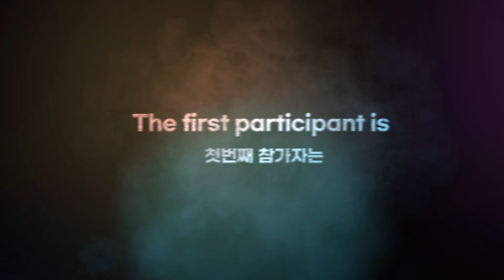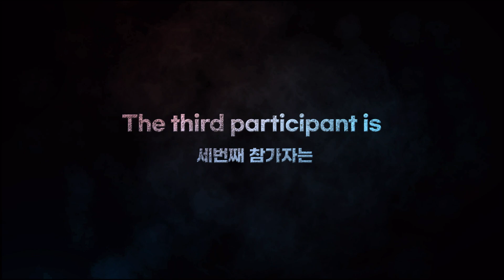2023 Face of Asia Early Votingㅣ Male Group 3ㅣ Singapore, Nepal, Tuba, Mongolia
2023 Face of Asia Early Votingㅣ Male Group 3ㅣ Singapore, Nepal, Tuba, Mongolia